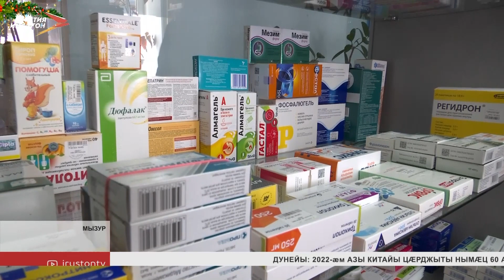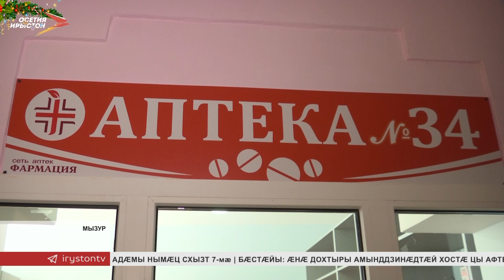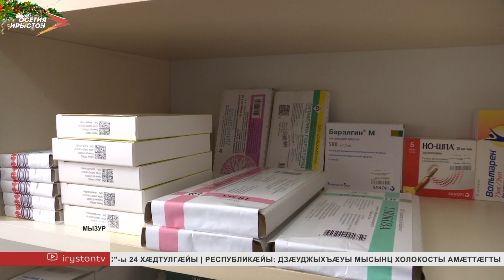Мызуры байгом афтек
Мызуры цæрджыты сæйрæг фæндон абон сæххæст. Хъæуы байгом афтек. Ныр сæ хостæм Алагир æмæ Дзæуджыхъæумæ цæуын нал хъæудзæн. Уæвгæ, æнæ афтæкæй мызуйрæгтæ тухæнтæ кодтой афæдз æмæ 'рдæг. Сæвзæрд уавæры тыххæй радзырдтой республикæйы сæргълæууæг Сергей Меняйлойæн комкоммæ эфиры рæстæг. Æмæ ныр фарста лыггонд æрцыд.

Мызуры афтек куы сæхгæдтой, уӕдӕй рацыд 2 азы бæрц. Цыфæнды хосы фæдыд дæр-иу адæм Алагирмæ араст сты. Афтæмæй та хъæуы ацæргæ адæм бирæ ис. Ныр ам фæзынд афтек, æрбынат кодта амбулаторийы бæстыхайы. Суанг ма йæм фыццаг æлхæнджытæ дæр саккаг кодтой.

Фарста цæрджытæ фехъусын кодтой республикæйы сæргълæуæг Сергей Меняйлойы комкоммæ эфиры рæстæг. Ныр тæрхæджытыл фæзынд æппæт æнæмæнг хъæугæ хостæ. Рыстсæттæн, вирусты ныхмæ, æмæ бирæ æндæр препараттæ. Се 'хсæн, рецептмæ гæсгæ дæтгæ чи сты, ахæмтæ. Горæтаг афтектæй ницæмæй хицæн кæны.

Хъæуты амбулаториты бындурыл цы афтектæ ис, уыдон æмгуыст кæнынц куыстуат «Фармация»-имæ. Препаратты номхыгъд арæзт цæуы цæрджыты фæндонмæ гæсгæ. Хицӕн уавæртæм гæсгæ чи исы хостæ, уыдонæн дæр сæ бон ардæм цæуын у. Бирæ æнхъæлмæ кæсын никæй бахъæуы.

Æмæ ахæм фарста æрмæст Мызуры нæ уыд. Ныртӕккӕ йыл, сæргълæууæджы бардзырдмæ гæсгæ, кусынц æгас республикæйы дæр. Афтæ фарон дæрддзæф хъæуты байгом 48 афтекы. Тагъд рæстæджы ма 3 фæзындзæн Горæггæрон районы.

Куыстытæ ууыл нæ фæуыдзысты. Афтекты тæрхæджытæ хъæугæ хостæй дарддæр дæр æххæст кæндзысты. Æнæниздзинад хъахъхаъæнынады министрады 'рдыгæй та уавæрмæ ис бæстон цæстдард.